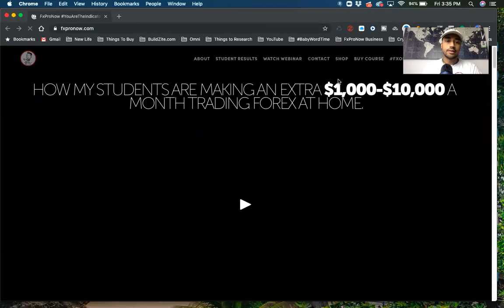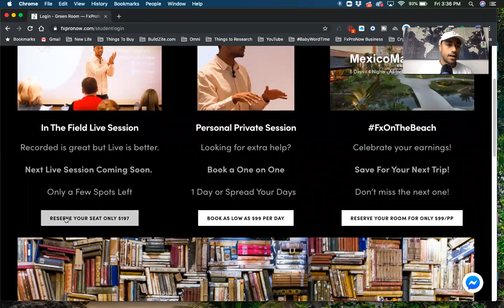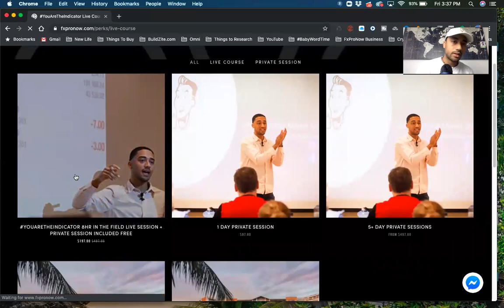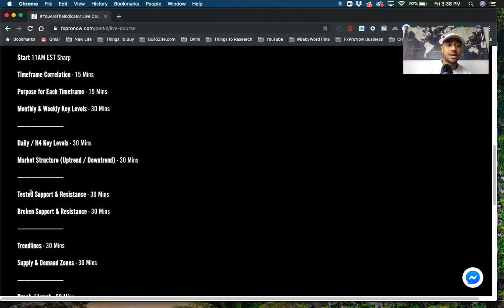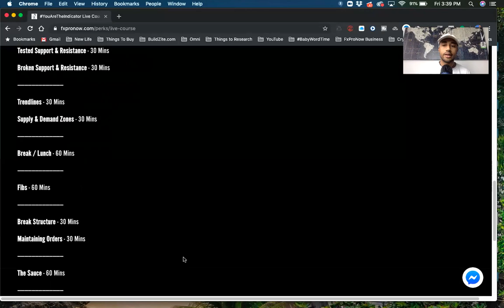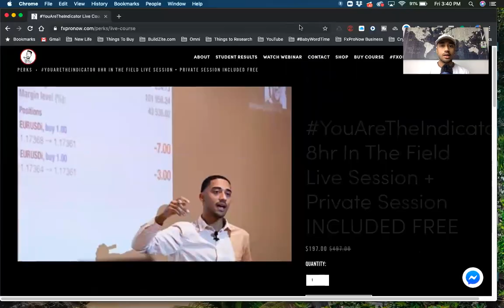In The Field Session (Exclusively For YouAreTheIndicator Students) | FxProNow.com | Forex Trading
🔴 "This Week in the Market” - Come Watch My Trading Methods LIVE

🕐 Schedule

🕐 Every Monday & Weds 10PM EST

💰Want to Start Earning Money in Forex?
Open Live Account With HugosWay - Very Low Fee's | Fast Withdrawing

📈Want Beautiful Charts? Use TradingView!